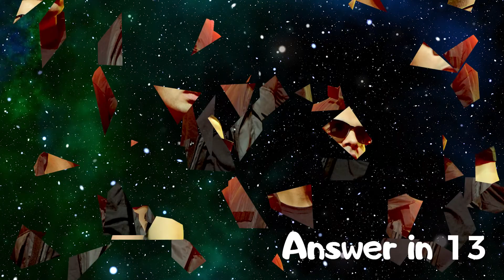Interactive game. Who is in a picture? (Drake, Bones, Logic, Eminem, Ja Rule)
Interactive game. Try to figure out who is in a picture?
Write in the comments how long did it take for you to figure it out.
Hint: Future, Drake, Bones, Logic, Eminem, Ja Rule.

Song: Song: LAKEY INSPIRED - Overjoyed